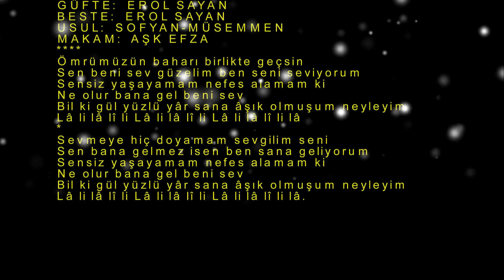Zeki TOPÇUOĞLU-Ömrümüzün Baharı Birlikte Geçsin (AŞK EFZA)R.G.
SOLİST:
*ZEKİ TOPÇUOĞLU*
VİDEOYU YAPAN
*RECEP GAYRETLİ*
GÜFTE:  EROL SAYAN
BESTE:  EROL SAYAN
USUL:  SOFYAN-MÜSEMMEN
MAKAM:  AŞK EFZA
Ömrümüzün baharı birlikte geçsin
Sen beni sev güzelim ben seni seviyorum
Sensiz yaşayamam nefes alamam ki
Ne olur bana gel beni sev
Bil ki gül yüzlü yâr sana âşık olmuşum neyleyim
Lâ li lâ lî li Lâ li lâ lî li Lâ li lâ lî li lâ
Sevmeye hiç doyamam sevgilim seni
Sen bana gelmez isen ben sana geliyorum